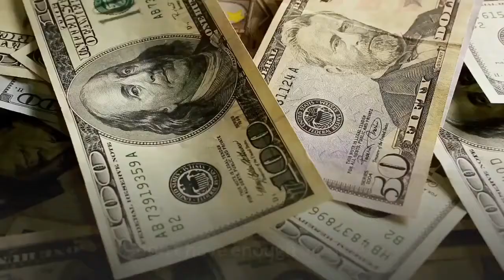No Excuses Best Motivational speech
NO EXCUSES! This is a powerful motivational speech video on excuses and why you should never need to make them. Yesterday you said tomorrow. Today you said tomorrow. Excuses will always be there for you, opportunity won't.